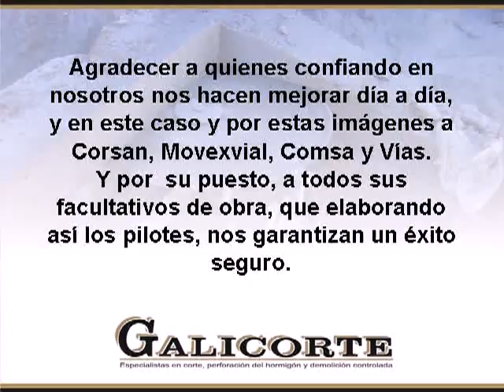DESCABEZADO DE PILOTES POR QUEBRANTACION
Descabezado de pilotes